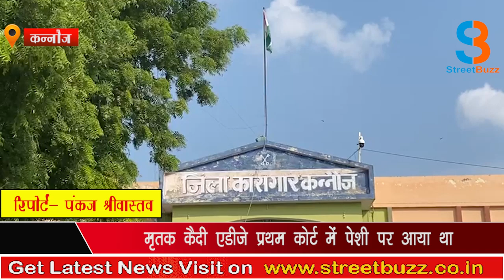कैदी की मौत से मचा हड़कंप, पेशी पर आने के बाद बिगड़ी हालत.....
कन्नौज में आज देर रात एक विचाराधीन कैदी की तेज दर्द के बाद मौत हो गयी। मृतक कैदी एडीजे प्रथम कोर्ट में पेशी पर आया था। उस पर चोरी, जालसाजी और जानलेवा हमले के तीन मुकदमें चल रहे थे। 5 माह पहले मैनपुरी के इस कैदी को पुलिस ने गिरफ्तार कर जेल भेजा था।